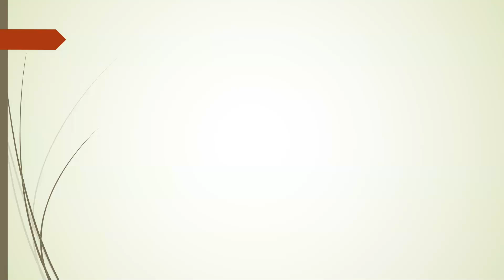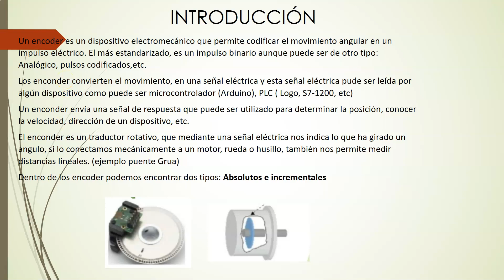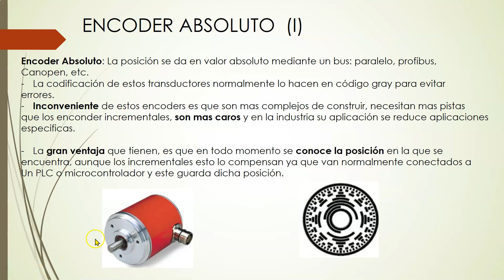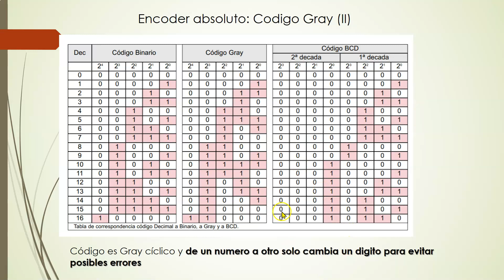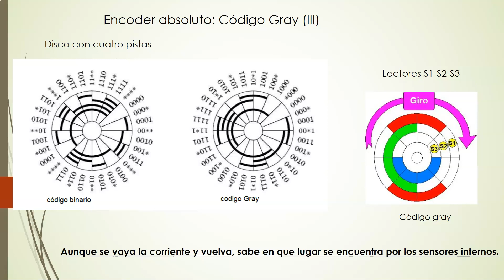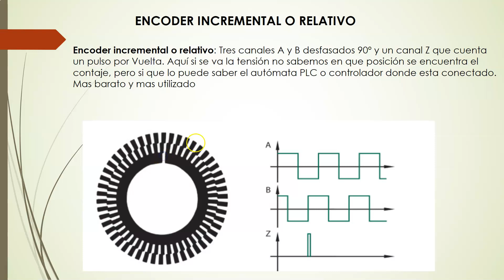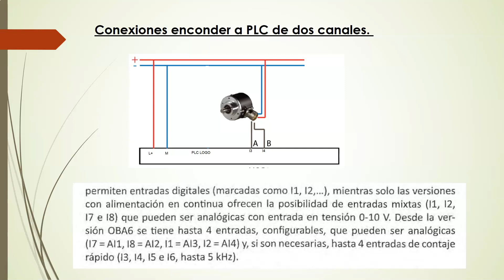Encoder PLC Logo- 1parte -teoría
Explicación teoria básica de un encoder, para luego ver como funciona conectado a un PLC como el logo.
Automatización
Departamento Electricidad